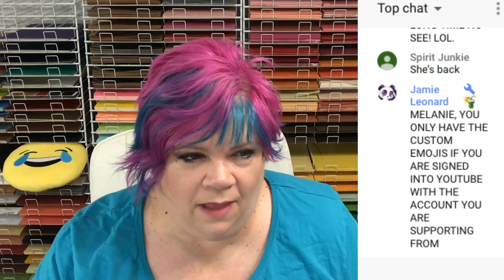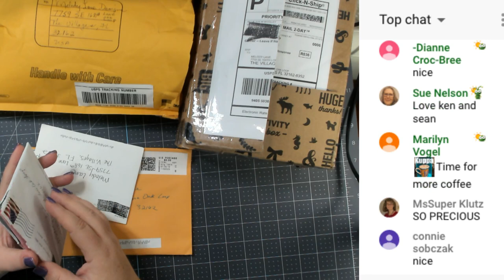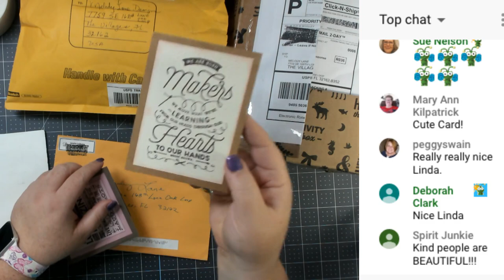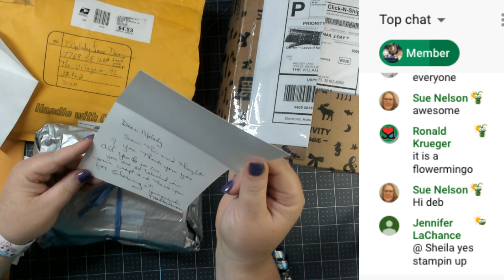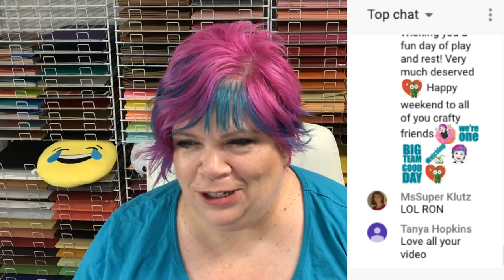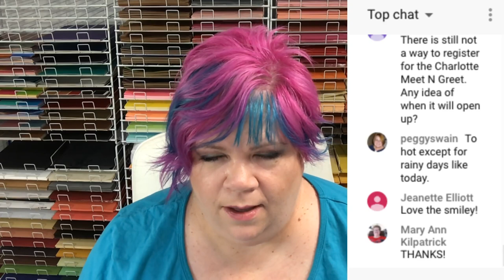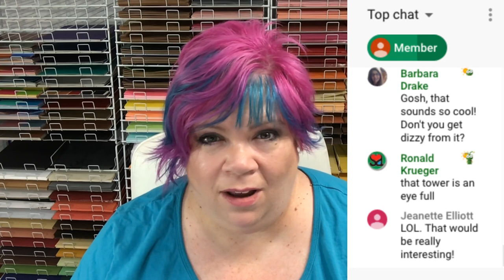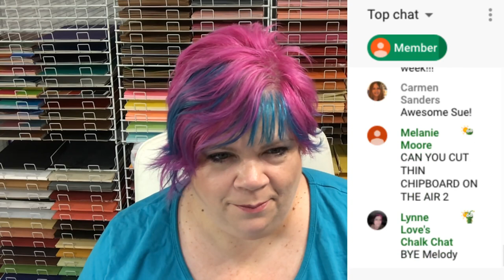Happy Mail - August 2019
Umm, how is it already August?! Thank you to all of you awesome people who have sent me something. If you'd like to have your project featured in next month's viewer mail video, here's the address to send it to: